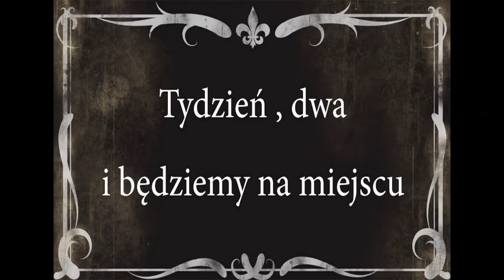Droga do Monte Carlo